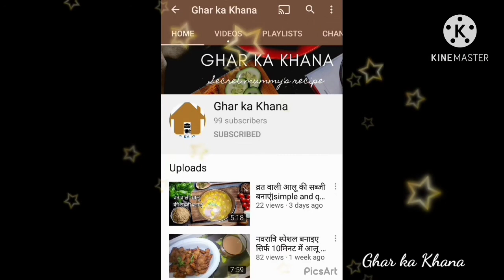Chocolate cake without egg without oven। चॉकलेट केक की विधी कढ़ाई में बिना अंडे के।GharkaKhana।।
Hello everyone here's chocolate cake recipe without egg and without oven it's so quick and tasty recipe ।। Full procedure from baking till decoration  ।। Small tips which will help you to make this chocolaty recipe by your own if you like this chocolate cake recipe let me know in comment section your comment encourage  me to bring more amazing recipe for you all